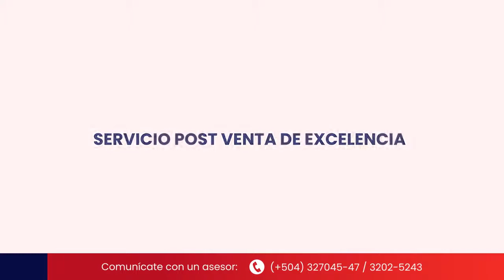Te presentamos nuestro Servicio de Post Venta para nuestra Maquinaria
No permitas que tu producción se detenga, tenemos disponible una alta variedad de repuestos, un gran equipo de experimentados técnicos dispuestos a brindarle mantenimiento, reparación y chequeo a tu maquina, permitiendo alargar su durabilidad y sacarle el máximo provecho económico durante su vida útil. La garantía que te mereces.